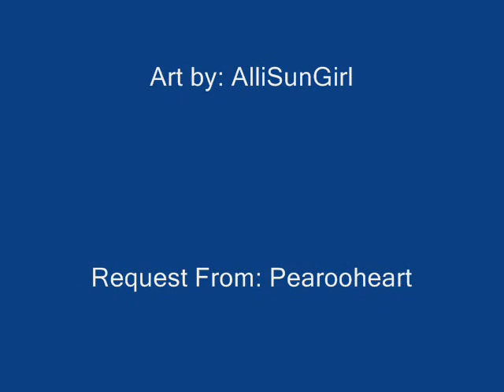Pearooheart request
Sorry I didn't record it my hypercam has really bad quality... So anyways enjoy!
Art by: AlliSunGirl